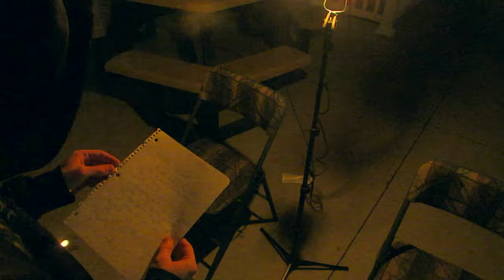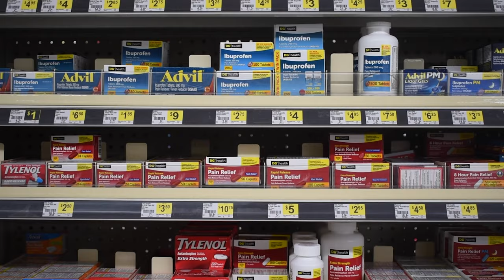Noah Lindauer Director's Reel (2022)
The so-far directing career of Noah Lindauer.